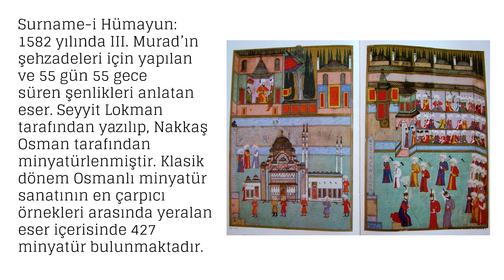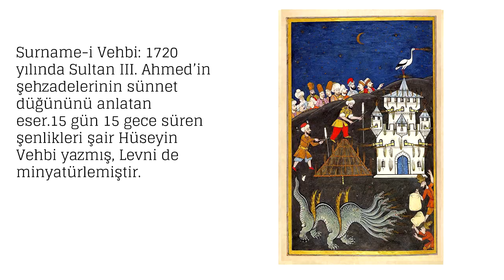Osmanlı Minyatür Sanatı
İlk zamanlarından beri minyatür, kendi başına resim olarak düşünülmemiştir. El yazması kitaplarda metni açıklayıcı, görselleştirici amaçla yapılmıştır. Osmanlı minyatürleri padişahların fetihlerini, düğün ve şenlikleri resimleyen eserlerdir. Bu minyatürlerde günlük hayattan pek çok öğeye de yer verilmiştir.
Video da Türk minyatür sanatının gelişimi özellikle Osmanlı Devleti'ndeki durumunu açıkladım. En önemli minyatür sanatı örneklerinden bahsettim.

Kaynakça
• Hüseyin Elmas, Çağdaş Türk Resminde Minyatür Etkileri.
• Burcu Koçak, Nakkaş Levni’nin Saray Ve Halk Tiplemeleri.
• Sevgi Akbulut Ersoy, Osmanlı Minyatür Tekniği.
• Şehnaz Biçer Özcan, Uygur Minyatürlerinde Metin-Resim  İlişkisi ve Sonrası